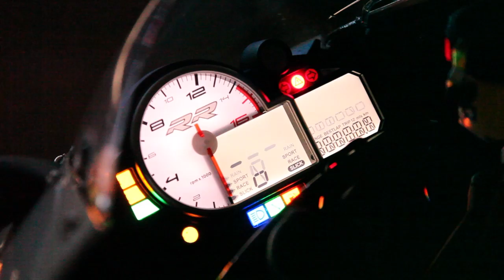Prueba BMW S 1000 RR bmwridersnewsletter.es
Qué puede un probador de motos contar sobre el placer de pilotar una de las superdeportivas más excitantes y sobre subirse a una moto nacida para liderar el mercado de las 1000 ultradeportivas y acelerar esta máquina que ha llevado a la victoria a BMW Motorrad en muchos campeonatos derivados de estricta serie. Qué os puedo contar...